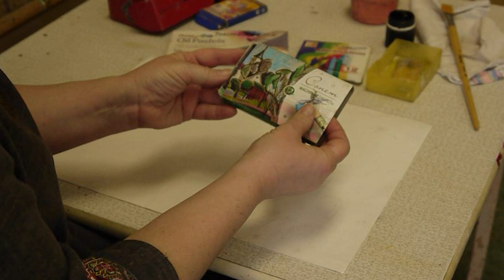Граттаж. Урок 1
Урок ИЗО в 1 классе на тему "Граттаж" 1 этап: подготовка поверхности.